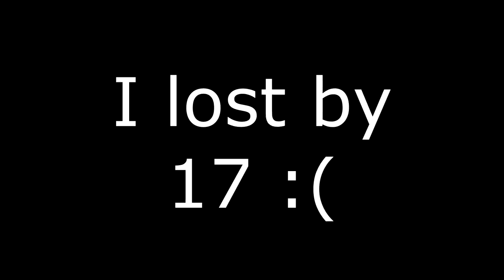DESTROYING EVERY PIECE OF DUSTY DIVOT | Fortnite Battle Royale